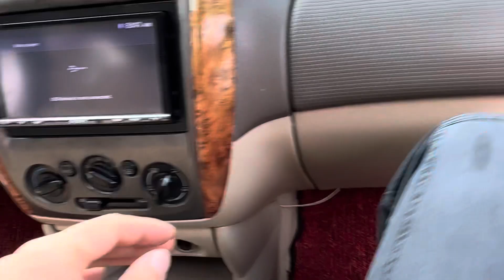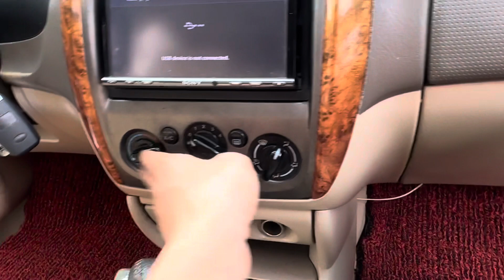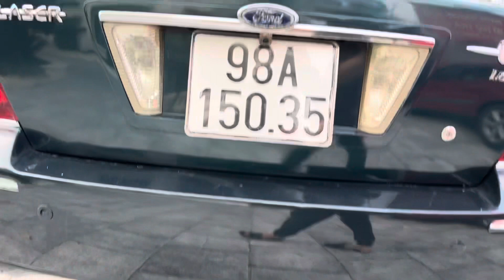Số tự động của Mỹ , loại ít xăng , giá nhập gần 100 tr